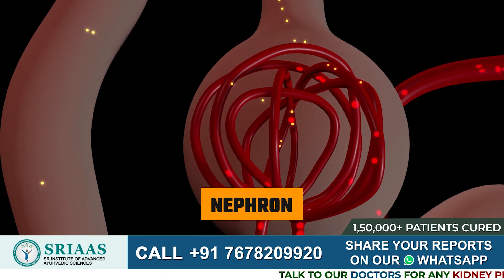কিডনি ক্রিস্টালের লক্ষণ ও উপসর্গ | Kidney Cryst Treatment | Dr Puru Dhawan | SRIAAS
Renal Cysts:
Kidney cysts are circular sacs filled with fluid that develop on or within the kidneys. These cysts can arise in association with conditions that might impair kidney function. However, a more common type of kidney cyst is referred to as simple kidney cysts.

These cysts can manifest on the kidney's surface or within its structure. It is possible for multiple cysts to form on one kidney or both. It's important to note that simple kidney cysts are distinct from cysts occurring due to polycystic kidney disease, and they also differ from complex cysts.

Simple Cortical Cyst: Simple kidney cysts are frequently detected incidentally during imaging tests conducted for unrelated conditions. Typically, medical intervention is unnecessary unless these cysts lead to noticeable symptoms. They are generally expected to be smaller than 3 cm in size.

Polycystic Kidney Disease: Polycystic kidney disease (PKD) is an inherited disorder characterized by the formation of clusters of cysts primarily within the kidneys. This condition causes the kidneys to enlarge and gradually lose their functionality. The presence of numerous or sizable cysts can contribute to kidney damage.

PKD can also give rise to cysts in the liver and other parts of the body. The disease may lead to significant complications, such as elevated blood pressure and eventual kidney failure.

Symptoms:

Ordinarily, simple kidney cysts do not elicit symptoms. Nevertheless, if a simple kidney cyst attains a considerable size, it could result in the following symptoms:

Dull aching in the back or side
Fever

Upper abdominal discomfort
The severity of polycystic kidney disease can vary widely, and some complications are preventable. Implementing lifestyle modifications and receiving appropriate treatments could potentially mitigate kidney damage resulting from these complications.